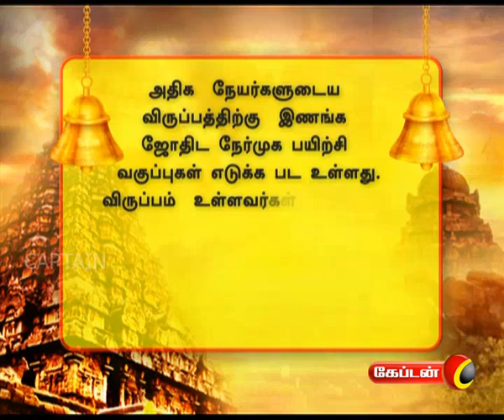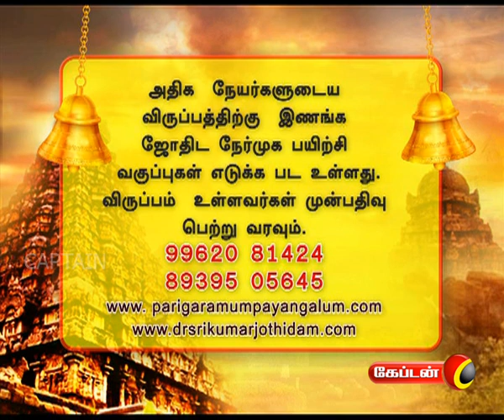Parigaramum Palangalum | Captain Tv | 04.07.2017